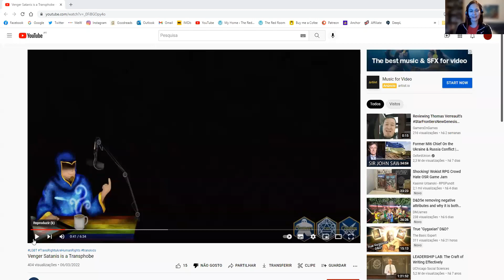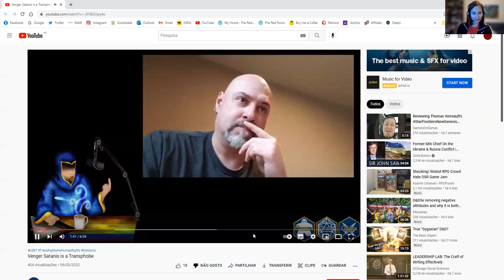Standard Moronic Talking Points (The Red Room's First Rant)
Is Venger Satanis a dangerous far-right transphobe? Short answer: No!